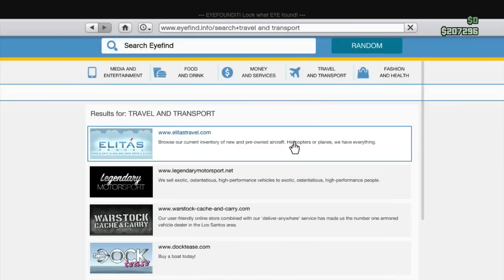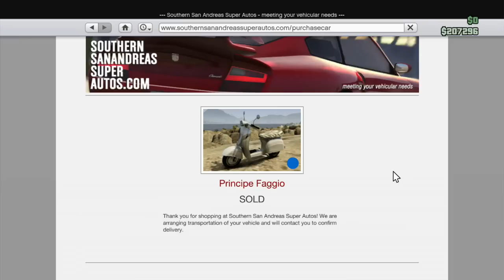GTA 5 Online - Unlimited Money Glitch After Patch 1.13 "Fast Glitch (GTA 5 Online Money Glitch)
GTA 5 Online Money Glitch - Gta 5 Online Money Glitch  on GTA 5 Online Glitch  (GTA 5 online money glitch) on GTA 5 Online Money Glitch After Patch 1.13

In Todays Video I Will Be Showing You A "GTA 5 Online" "Unlimited Money Glitch" On the new high life DLC patch, 1.13! This Glitch Is A New "SOLO" "Unlimited Money Glitch After 1.13" That Allows You To Get Unlimited Money & Sell Cars Full Price & Bypass 45min Wait! Best Method! "SOLO" "SOLO" "SOLO" "Money Glitch" "Money Glitch" "After 1.13" "After 1.13" "After 1.13" "After 1.13" in the future! I hope you all enjoyed todays video!

GTA 5 Online "SOLO Unlimited Money Glitch" After Patch 1.13 GTA 5 Money Glitch 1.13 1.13 After Patch